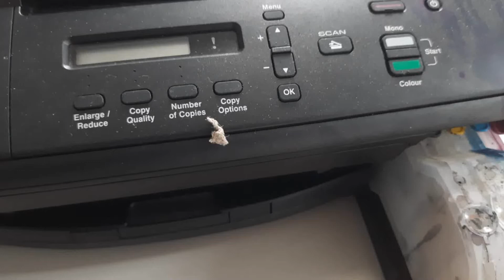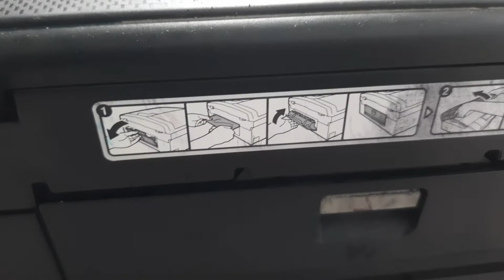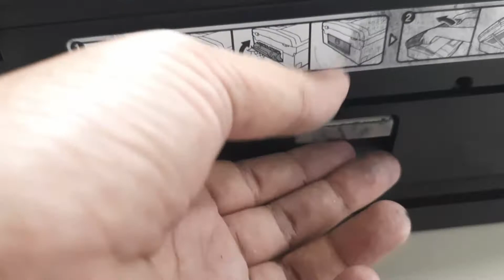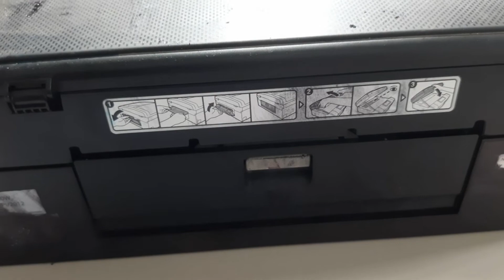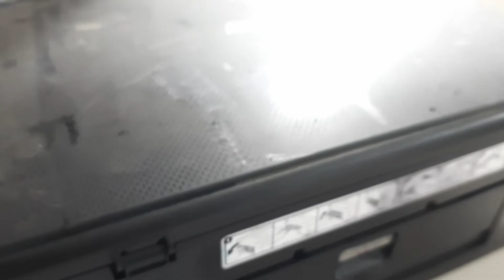Brother DCP J315W Error Paper Jams